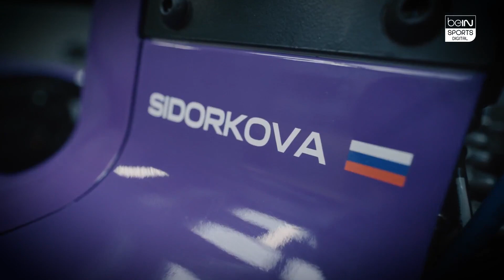W Series - Meet the Drivers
W Series racing is an elite women's motor racing competition taking place over five months on two continents from Austin, Texas to Austria, starting on June 26th on beIN SPORTS XTRA.

W Series races take place on Saturdays beginning at the Red Bull Ring in Austria on June 26th, with the season finale in Mexico City on October 30th. All races will be live and exclusive on beIN SPORTS XTRA, our completely free, no subscription required, a 24-hour sports network.

Catch the latest highlights of LaLiga🇪🇸, Ligue 1🇫🇷, Turkish Süper Lig🇹🇷,
Follow the latest news on beINSPORTS.com and stream all their games on our app beIN SPORTS CONNECT.